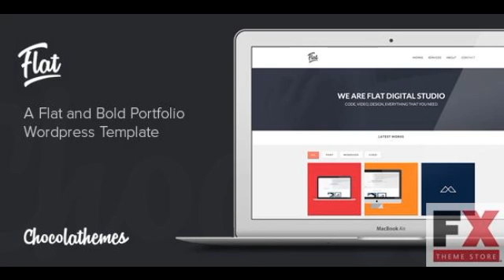Preview Flat Studio - Responsive One Page WordPress Theme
Check out the responsiveness of this theme!

Full View

Fresh, young _amp; dynamic

 We are very excited to bring you the beautiful Flat Studio HTML them...

      , Columns
         : 2

      , Software Version
         : WordPress 3.6

      , Documentation
         : Well Documented